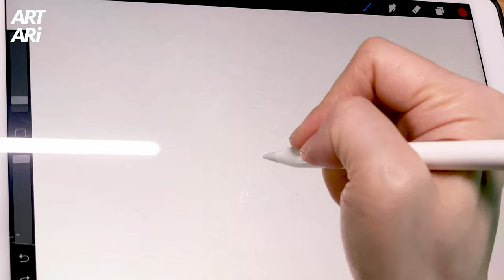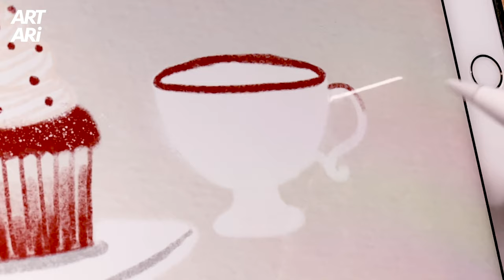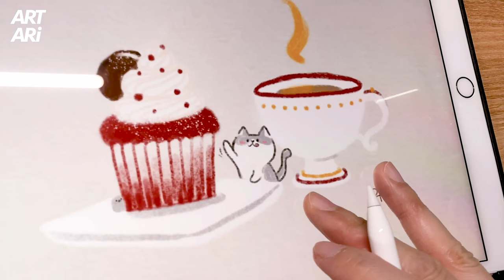[no설명/그림그리는 영상] 레드벨벳 컵케이크와 진한 아메리카노가 필요한 시간 ^ㅅ^ 아이패드와 프로크리에이터로 그린 그림입니다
금요일 오후 달다구리가 생각나는 시간이에요
제가 레드벨벳과 치즈케이크. 그리고 당근케이크를 엄청 좋아하는데요
오늘은 레드벨벳이 땡기는 날이네요 ㅎㅎㅎ

레드벨벳을 먹기 전에 그려봅니다.
금요일 모두 화이팅 하시구요 ^ㅁ^